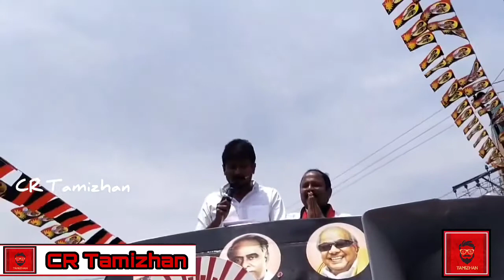கதி கலங்கும் அதிமுக...கதறவிடும் உதயநிதிஸ்டாலின்... மாஸ் வரவேற்பு | udhayanidhi stalin | Dmk